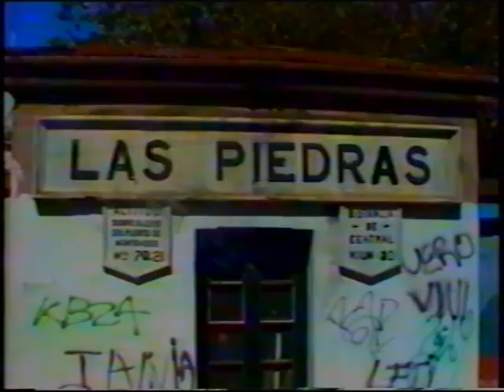AFE CM Ganz Central Santa Lucia JCG 5299.mpg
En el presente video vemos el movimiento de servicios de trenes locales que partiendo de la Estacion Central de AFE, llegaban al interior, en este caso Santa Lucia, estacion anterior a 25 de Agosto.Para ello viajamos con mi familia y nuestros inseparables amigos Hector y Ricardo Lopez en el Coche Motor Ganz, una vez llegados a Santa Lucia hicimos visita al balneario ya que habiamos arribado a esta a las 16:30 hs, nuestra vuelta Central se produciria 25 minutos dspues.A las 16:55 hs el mismo Ganz vendria de vuelta y hariamos el viaje a la inversa, en la estacion nos cruzariamos con carguero al Litorial Paso de los Toros con locomtora General Electric C18 7i. Continuando el viaje nos cruzariamos con diferentes servicos de tres con locomotoras diesel y nuevamente otro Coche Motor Ganz , esta vez en Las Piedras.
Filmado el 5 de Febrero de 1999